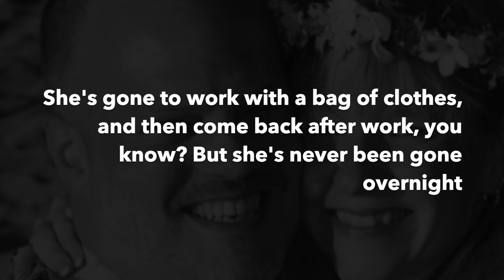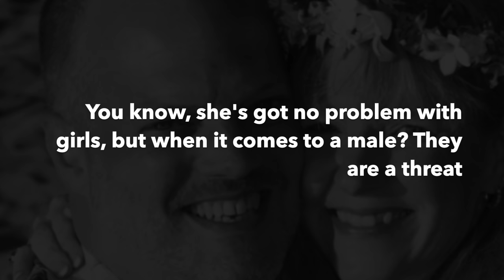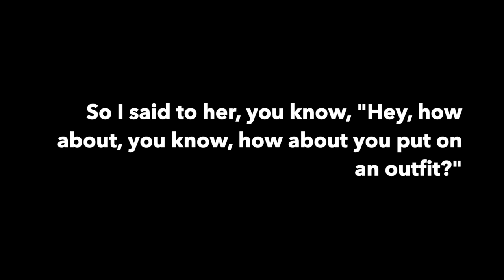The Disturbing Case of Nique Leili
When Nique Leili went missing, the police thought she'd turn up soon. After all, her husband had 21 cameras around the house, they'd find her. When they did, and not in the way they hoped, eyes turned to Matt Leili and they arguments he had with his wife. Surprising people would rush to his defence.